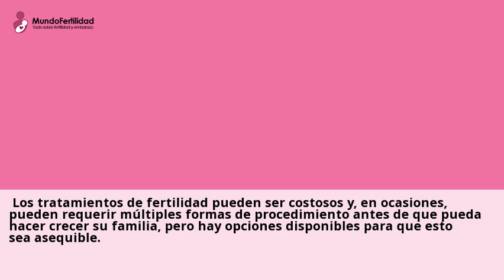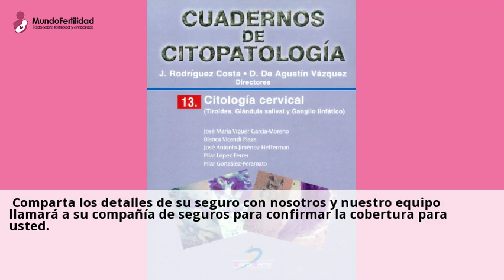Uso de seguros para el cuidado de la fertilidad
hace 2 dias ... ... fertilidad es el componente financiero, y es comprensible. Los tratamientos de fertilidad pueden ser costosos y, en ocasiones, pueden requerir multiples ...Visita nuestras clinicas de Citologia Cervical y consultales online y gratis